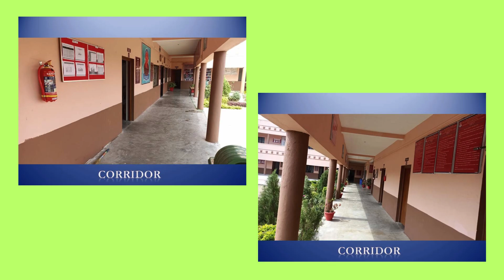College Introduction 2022-23